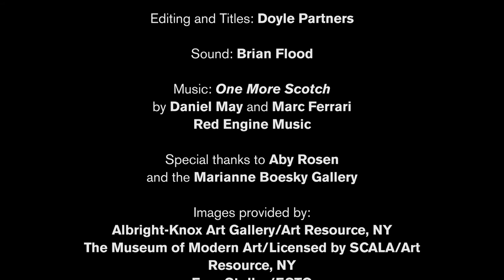2017 Watch Award: Frank Stella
Frank Stella is the recipient of the 2017 Watch Award, presented at World Monuments Fund’s 2017 Hadrian Gala in New York City on October 16, 2017.

Stella, the famed American artist, was instrumental in saving Long Island’s A. Conger Goodyear House, one of the most significant houses built in the United States between the two world wars. His activism on behalf of modern buildings also led to the development of World Monuments Fund’s Modernism at Risk initiative, which draws attention to modern sites around the world.